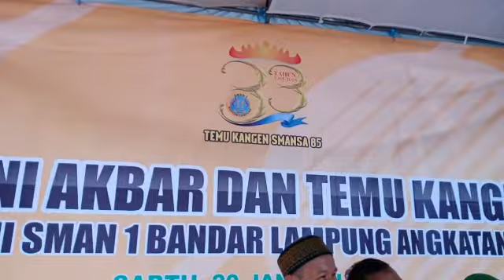Kilas Kidung Smansa85/33thn/Indonesia Raya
Created by Superdi, AH 20/01/2018